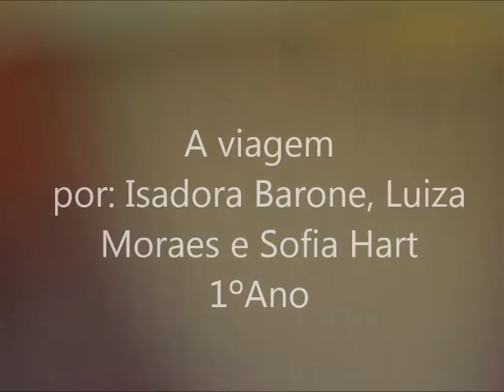A viagem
Stop Motion criado pelas alunas Isadora Barone, Luiza Moraes e Sofia Hart, no curso de Audiovisual para o 1º ano do Ensino Médio.